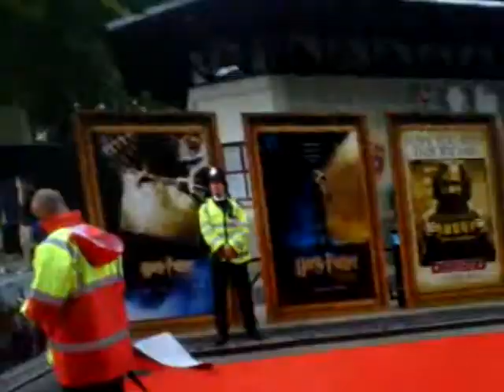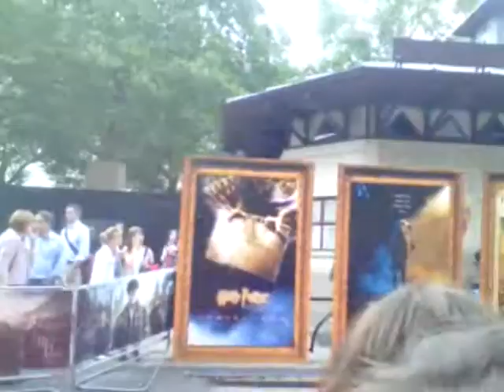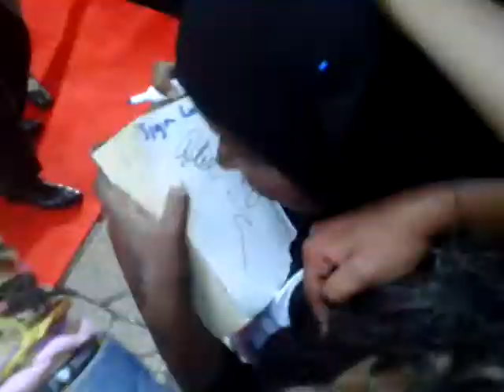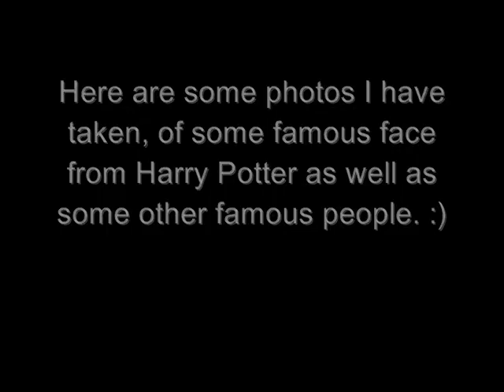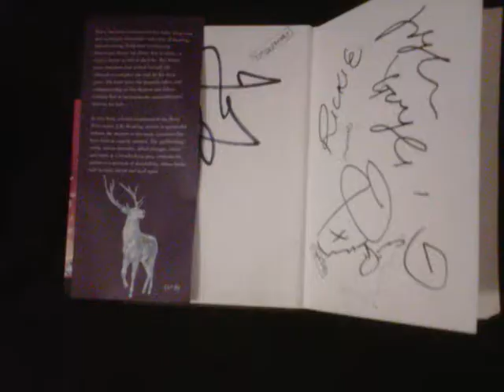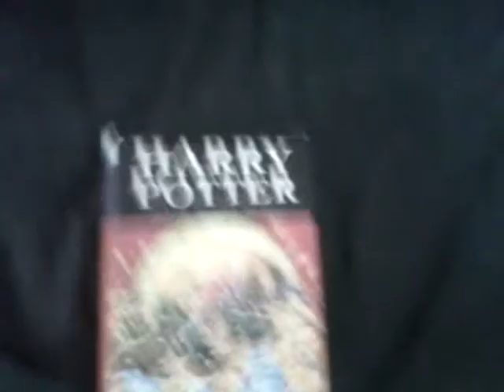Harry potter and the Deathly Hallows P2 Premiere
Clips from the "Harry Potter and the Deathly Hallows P2" Premiere. :)